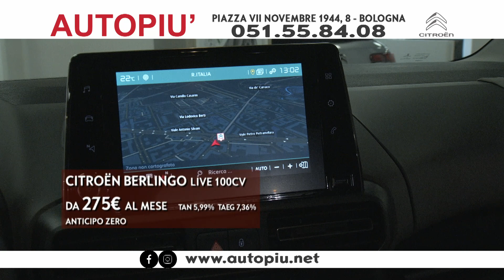AUTOPIU BOLOGNA 10-7-20